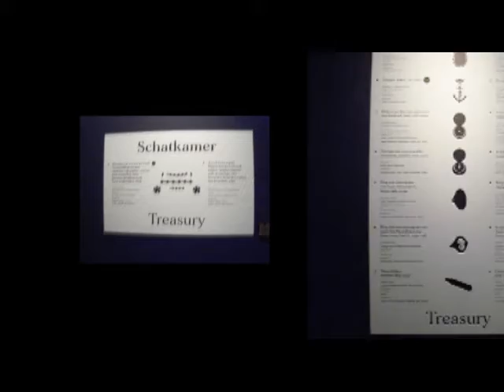Hermitage Jewelry Exhibition.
I had the opportunity to visit the Russian Jewels exhibition at the Hermitage museum in Amsterdam.